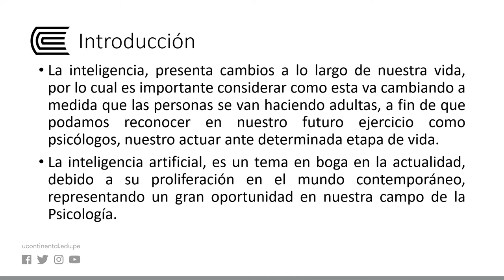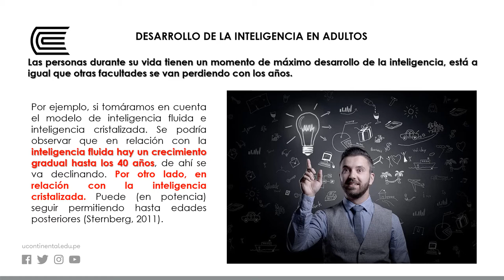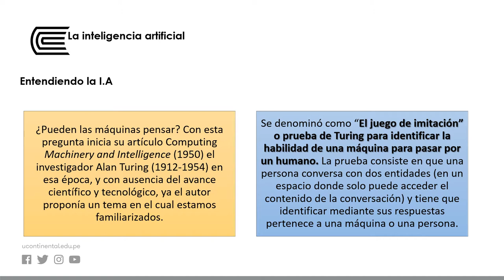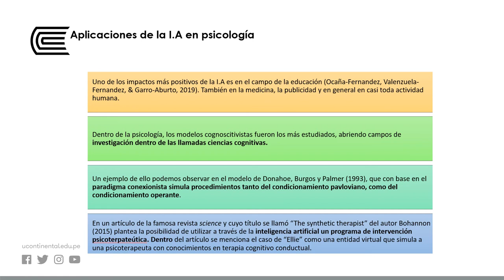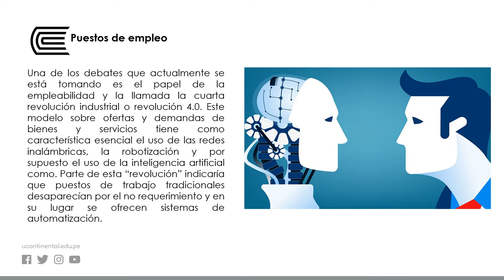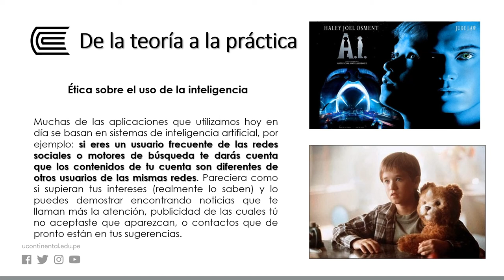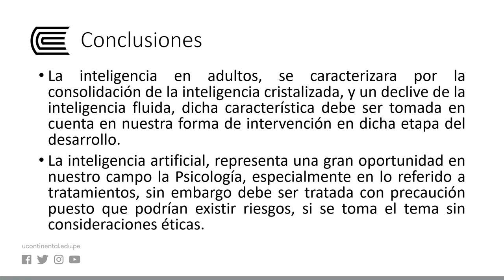Desarrollo de la inteligencia en adultos - La inteligencia artificial